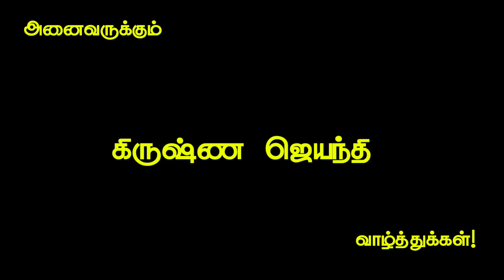கிருஷ்ணஜெயந்தி ஸ்பெசல்/ மானாமதுரை குலாலர் தெரு, மாயாண்டி சுவாமிகள் பஜனை மடம்